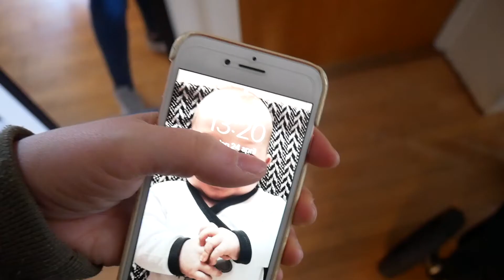Ni kommer inte kunna ta mig seriöst | Vlogg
Idag bjuder jag på en härlig vlogg ifrån ett soligt Vänersborg och även om detta är en riktigt ”feel good” vlogg så går det inte att komma undan besvikelsen ifrån min unboxing av min ring light och bakelsen, men sånt är livet.
Stor kram till er så ses vi igen på söndag!

Puss och Kärlek till dig!

Övrigt:
Jag filmar med:
•Videos: NikonD5300
•Vloggar: Lumix Panasonic
Jag redigerar i programet: Imovie